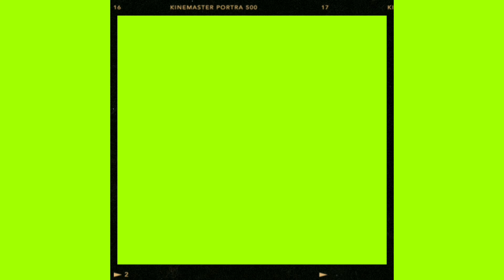GREEN SCREEN TRANSITIONS | PRO FILM EFFECTS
PRO FILM
EFFECTS
GREENS CREEN
TRANSITIONS
WORKOUT
EFFECTS
FILM
GREEN SCREEN EFFECTS
GIF
STICKERS
GREEN SCREEN BACKGROUND
NO BACKGROUND
GREEN SCREEN EFFECTS
EFFECTS
GREEN SCREEN
FREE GIF
FREE STICKERS
FREE
PRO
FILMING
FILMS
MOVIE
EDITING